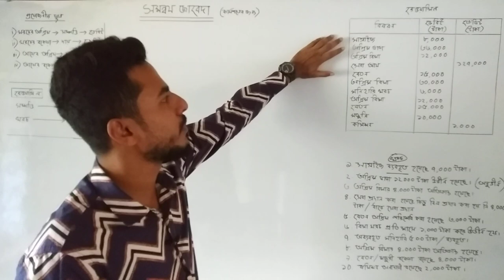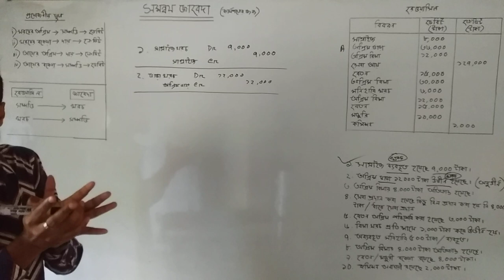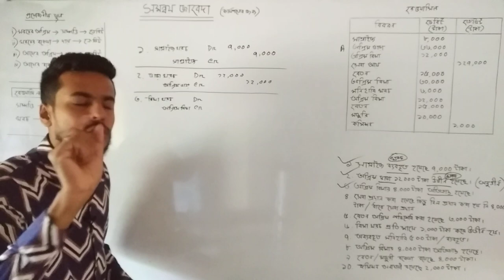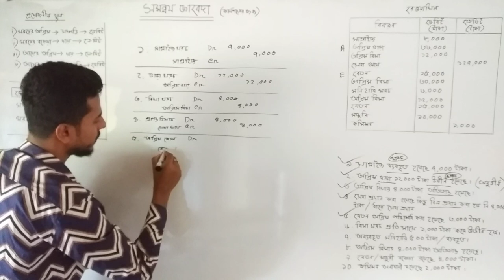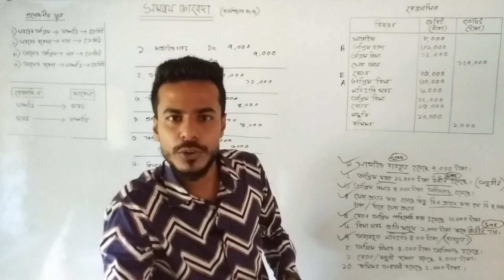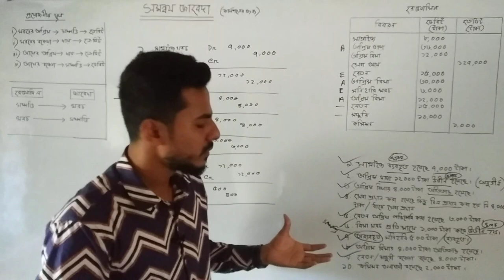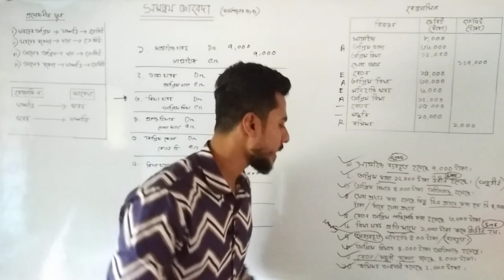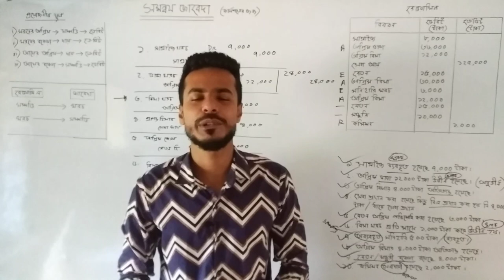HSC সমন্বয় জাবেদা | কার্যপত্রের সমন্বয় | Adjusting Journal | karjopotro hsc, Moder biddaloy | Part-1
কার্যপত্র/ Worksheet করতে গেলে সবথেকে বেশি সমস্যা হয় সমন্বয় জাবেদা আর টাকার অঙ্কে। এই সমস্যার সমসাধানের জন্যই আমাদের এই ক্ষুদ্র প্রচেষ্টা।